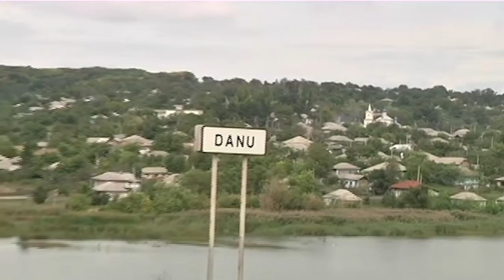Церкви Молдовы: Церковь "Троицы Живоначальной"- Глодянский район 13 08 24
Церкви Молдовы: Церковь Троицы Живоначальной, Глодянский район ( Eparhia de Bălți și Făleşt)